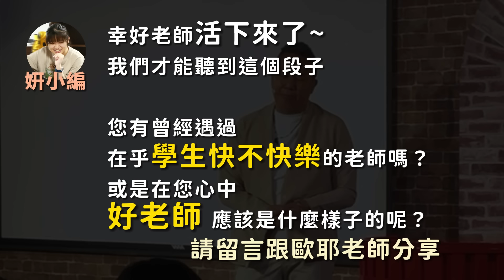【歐耶❤️玩笑脫口秀】超派!! 歐耶上課大飆髒話!?｜命在旦夕 當歐耶遇上流氓學生 ｜老師雞開心玩笑 : 我想當個好老師 系列 Part 3｜台北場 卡米地Comedy+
❗️想看歐耶老師現場演出演講?
快看看哪一場你能到喔

🌅想要享受一趟放鬆的台東親子之旅 ?
想找大坪數房、大泳池、賽車場、氣墊城堡、手作課程、實境遊戲的飯店還要離車站近、搭飛機希望免費接駁?

歐耶專屬訂房優惠期限只到10.01 !! 趕快下訂吧~
- 🐔必看!! 歐耶老師演出演講 售票資訊➡️
❓想知道 歐耶老師 2024下半年 所有公開演講、演出行程➡️

在離開待了近十年的補教業後
歐耶去哪裡追求自己想要的？

什麼情況讓他上課破口大罵髒話！
遇到流氓學生的他能生存下去嗎？

📌本段演出為 卡米地喜劇俱樂部 Comedy club 主辦
歐耶 個人脫口秀巡迴專場
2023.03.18(六午) 台北 卡米地 於  卡米地Comedy+
主題---【我想當個好老師】 其中一個脫口秀段子

🙇‍♂️感謝 團隊夥伴 姸小編  辛苦剪輯上字幕以及特效
大家若覺得她的剪輯的不錯 請多多給她肯定鼓勵喔~~

📌當天【老師雞開心玩笑 : 我想當個好老師】更多段子

另外 如果您喜歡支持歐耶 最好方法就是
能來現場看更好喔!

🐤想上歐耶的課? 或想看我的現場演出 ?

💖超級感謝 功能啟動啦~~ 歐耶將會將您的贊助用於上架更多的影片與半數捐贈給【台東陳爸 孩子的書屋】 感謝您支持讓孩子有個安心的避風港~~